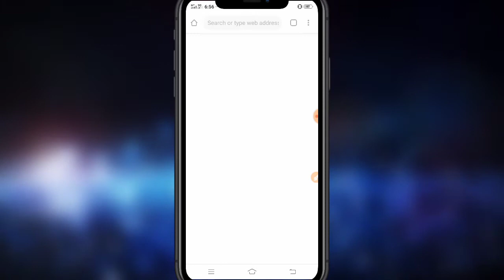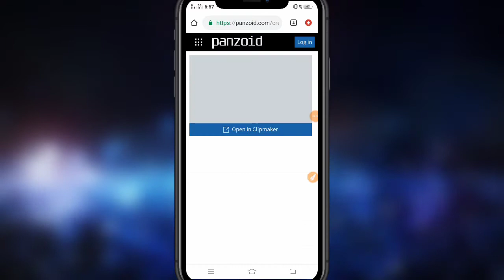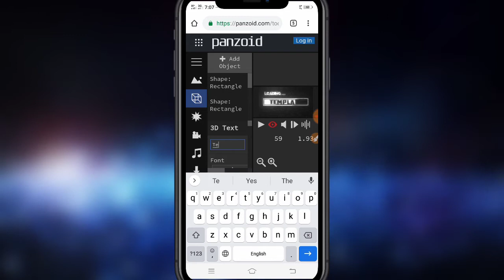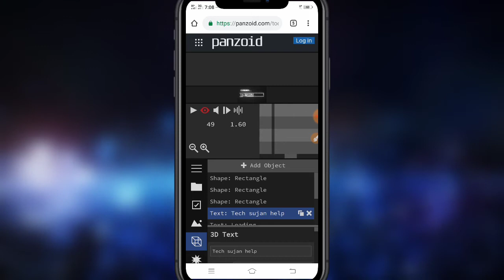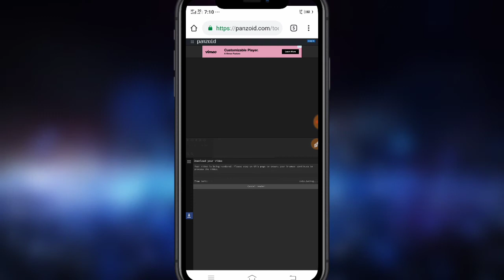কিভাবে চ্যানেলের জন্য ইন্ট্র ভিডিও তৈরি করব। মোবাইল দিয়ে একদম ফ্রি। How to make Intro video.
আজকের ভিডিওতে দেখালাম কিভাবে মোবাইল দিয়ে সফ্টয়্যার  ছাড়া ইন্ট্র ভিডিও তৈরি করব।
কিভাবে সফটওয়্যার ছাড়া মোবাইল দিয়ে আপনার চ্যানেলের ইন্ট্রো তৈরি করুন এবং প্রত্যেকটা ভিডিওতে ব্যবহার করুন আপনার ভিডিও হবে আরও আকর্ষণীয়।তুই কিভাবে করবেন জানতে হলে পুরো ভিডিওটি দেখুন এবং চ্যানেলটিকে ভালো লাগলে অবশ্যই সাবস্ক্রাইব করবেন এবং পাশের বেল আইকনটি বাজিয়ে দেবেন পরবর্তী ভিডিও নোটিফিকেশন পেতে।
আমার এটি। বাংলা টিউটোরিয়াল নিয়ে একটি চ্যানেল, ভালো লাগলে অবশ্যই পাশে থাকবেন।

bangla tutorial,free intro,how to create intro,intro bangla,how to make intro,youtube intro,মোবাইল ফোন দিয়ে ইন্ট্রো,মোবাইলে দিয়ে intro বানান,